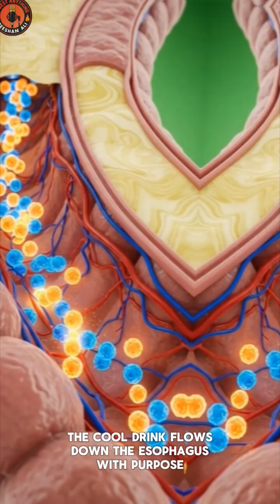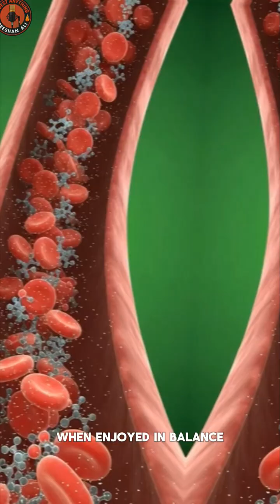Inside Your Body After Drinking Lassi | 3d Medical Animation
Discover what happens inside your body after drinking Lassi in this detailed 3D medical animation.
Is video mein hum explain karte hain ke Lassi aapke digestive system par kya asar dalti hai, kaise gut health improve hoti hai, aur probiotics aapke metabolism ko kaise support karte hain.

✔ How Lassi improves digestion
✔ Benefits of probiotics in the body
✔ 3D animation of the digestive process
✔ Healthy drink benefits explained scientifically

Lassi ek natural probiotic drink hai jo Pakistan aur India mein bohot pasand ki jati hai. Agar aap health, digestion, ya body functioning ke bare mein videos dekhna pasand karte hain, to yeh video aapke liye perfect hai!

👉 Watch till the end to see the full 3D internal body animation!